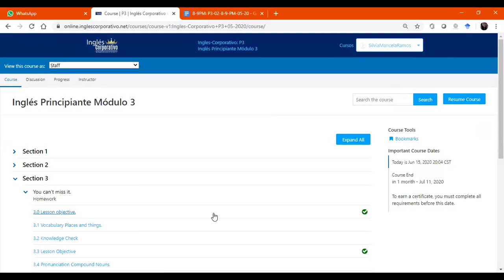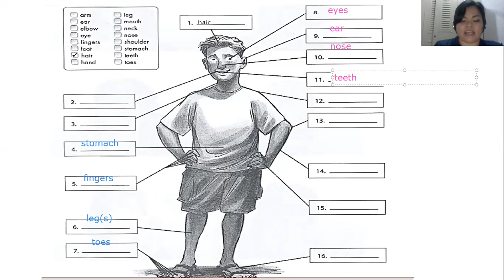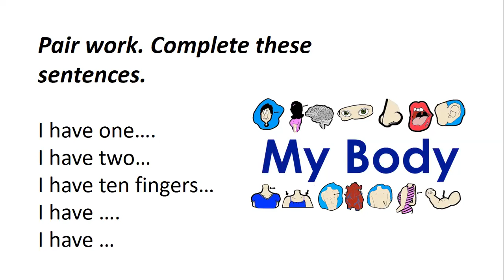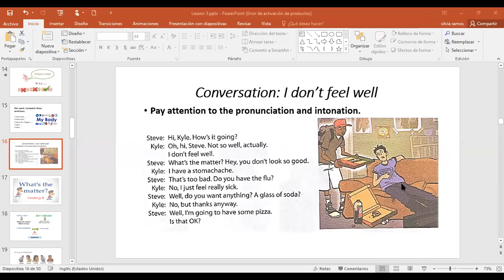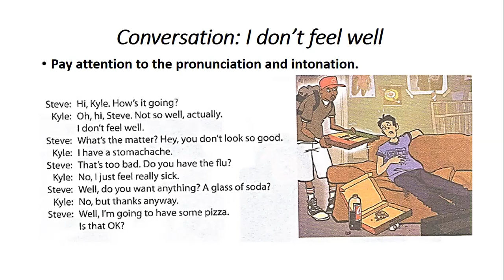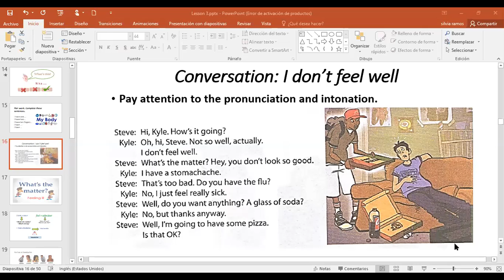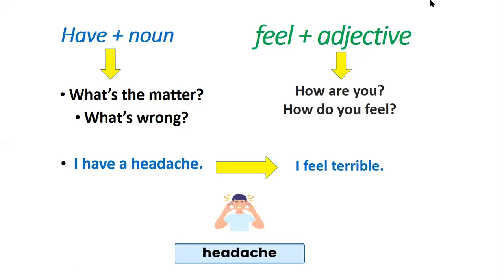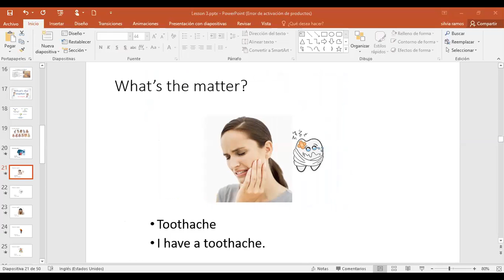Ingles Corporativo-What's the matter? I have a headache.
What's the matter? I have a headache.